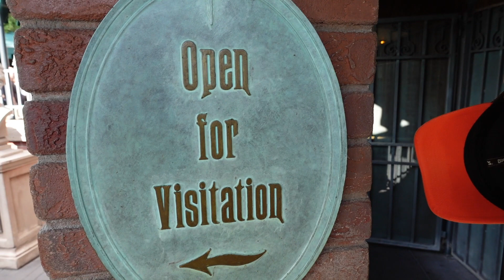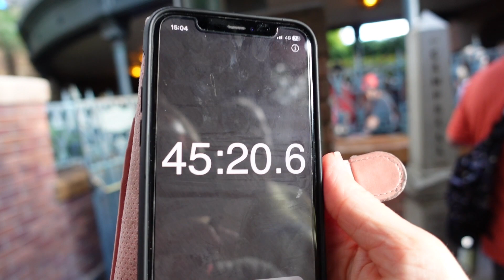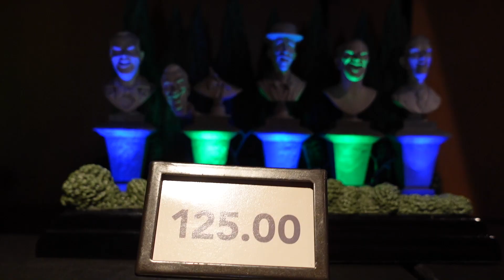WDW HATBOX GHOST has arrived at Haunted Mansion Walt Disney World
The HATBOX GHOST has arrived at Haunted Mansion Walt Disney World

Let's climb aboard the Doom Buggy and go and take a look, oh we are excited, it's great to see new additions to our loved rides!